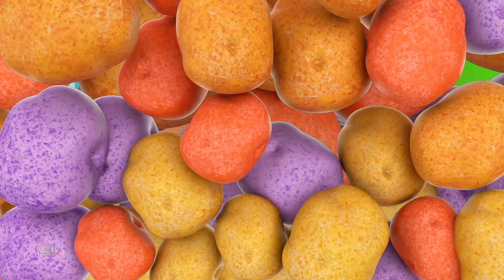Apprenons le nom des couleurs avec une chanson amusante et plus de vidéos éducatives pour les enfant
Bienvenue dans notre monde passionnant d'apprentissage et d'aventure !  Notre chaîne YouTube est un trésor plein de vidéos éducatives et divertissantes conçues spécialement pour les enfants et bébé ! 🎈

L'apprentissage est un voyage fantastique, et nous sommes là pour le rendre super agréable. Nos vidéos remplir d'animations colorées, de personnages adorables et d'activités interactives qui feront de l'apprentissage de vos formes, couleurs, ABC et 123 une expérience belle .

Cette vidéos animées pour enfants ont été créées pour rendre l'apprentissage amusant, transmettre les valeurs familiales et encourager des habitudes saines tout en divertissant nos bébés, tout-petits et enfants d'âge préscolaire.

Cette vidéo est pour enfants, la meilleure collection comptines rimes . Nous apprécions que vous apprécierez cette collection de rimes animées en 3D faite par Kids Tv Preschool Learning Française

🌈Si vous avez aimé cette vidéo, vous aimerez peut-être aussi ces chansons pour enfants :

Partagez et aussi cette vidéo avec vos amis !

Cette vidéo éducative aide également à lire et écrire et apprendre en Français Vos enfants, petits-enfants, bébés, enfants d'âge préscolaire, élèves de maternelle ou élèves de FLE .

Si vous aimez notre contenu, n'oubliez pas de vous

Visitez notre site Web pour plus de comptines pour enfants et de vidéos pour enfants
Musique et paroles : Copyright USP Digital™
Vidéo : Copyright USP Digital™